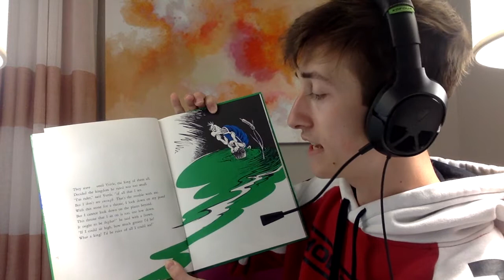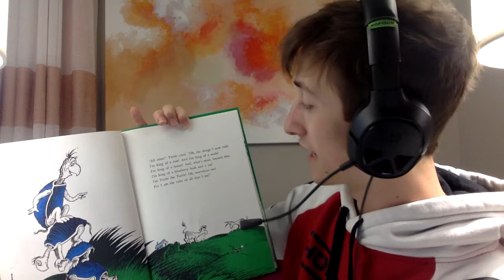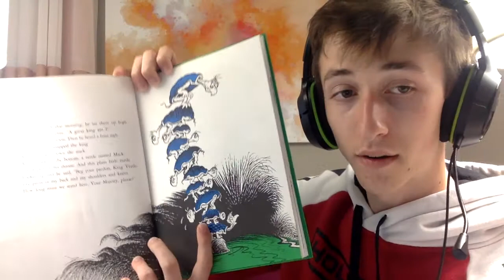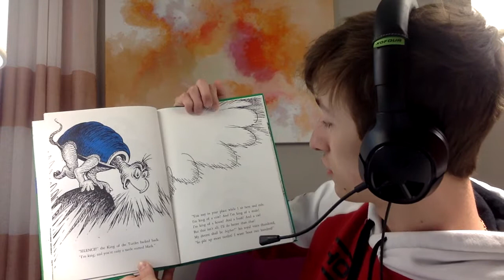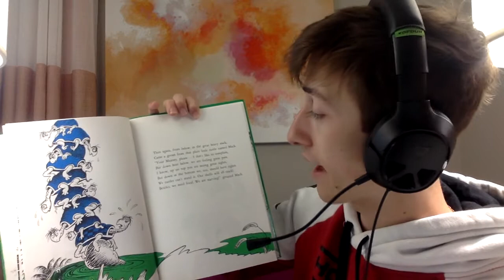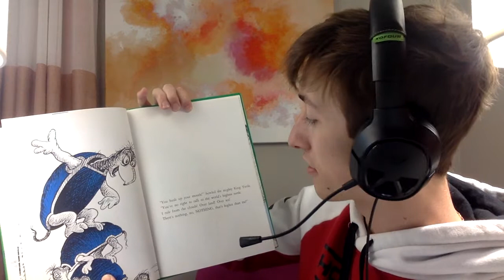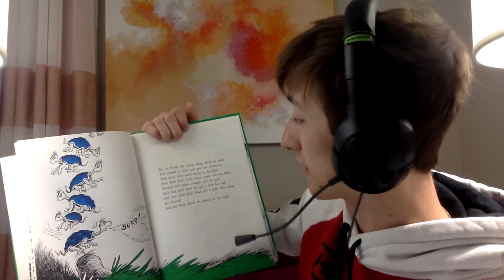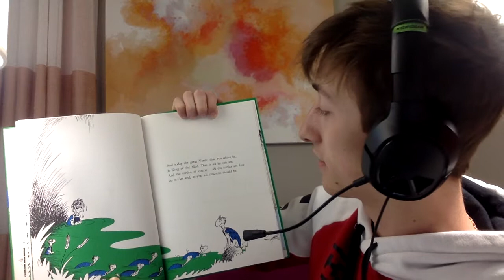Yertle The Turtle by Dr. Seuss!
My name is Jack and I read short books to kids to help them learn to read along without needing a parent to be there and help them!  I am a sophomore at High Point University and do this service as a part of the Delta Chi Fraternity.  As a Delta Chi, we believe in serving our communities in every way we can and this is one small way I like to serve my community! Enjoy!